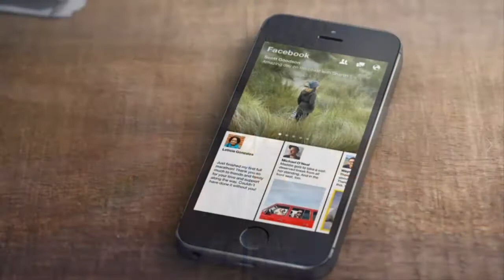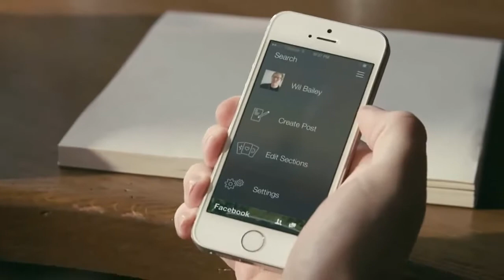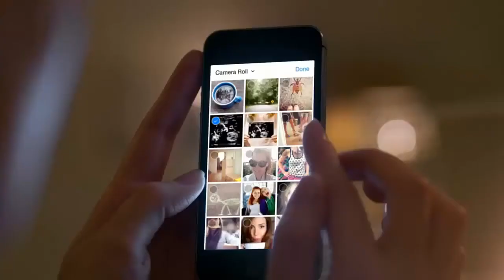Una nueva forma de ver Facebook en tu iPhone, iPod, iPad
En este video les muestro una app desarrollada por los creadores de Facebook, es gratis y puedes descargarla desde tu iPhone o iPod o iPad.
Esta app tiene una interfaz mucho más atractiva que la oficial de Facebook, lo cual hace que la experiencia sea mejor, con sonidos y un tutorial al iniciar por primera vez tu sesión.

Etiquetas (Ignorar)
los mejores
juegos
para
iphone
ipod
apple bottom jeans
fiona apple
apple
bad apple
fiona apple criminal
apple tv
annoying orange apple
annoying orange
low
bad apple english
apple bottom
criminal fiona apple
apple commercial
soulja boy
3.14 apple pi
hey apple
ipad apple
apple ipad
bad apple dance
apple pie
apple store
iphone 5
apple iphone 5
apple juice
1984 apple commercial
fiona apple shadowboxer
apple store dance
chris brown
touhou bad apple
lil wayne
justin bieber
3.14 apple pie
eminem
akon
taylor swift
low flo rida
apple keynote
get low
apple song
rotten apple
the annoying orange
apple bottem jeans
ipad
cyclone
apple tv review
gummy bear song
flo rida
cupid shuffle
bad apple touhou
apple tablet
apple bottoms
bad apple piano
fred
apple iphone 4s
steve jobs
apple 1984
annoying apple
beyonce
justin bieber baby
apple iphone
led apple
boom boom pow
applebottom jeans
fiona apple live
everything apple pro
michael jackson
apple cider vinegar
lady gaga
lollipop
t-pain
gangnam style
soldier boy
fionna apple
apple commercials
one bad apple
apple tree
apple pipe
katy perry
shadowboxer fiona apple
baby justin bieber
iphone 4s
apple bong
iphone
apple tv jailbreak
a for apple
shakira
the apple tree
selena gomez
ijustine
bo burnham
nigahiga
apple byte
apple macbook
iphone 4
keynote 2014
2014
ios 8
compatible
dispositivo
instalar ios 8